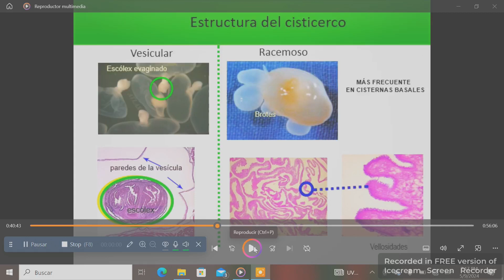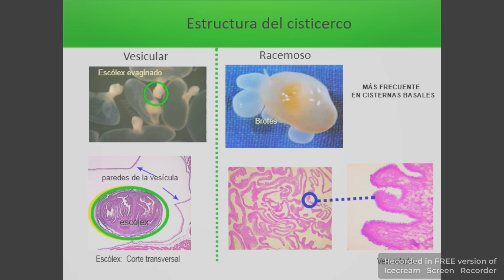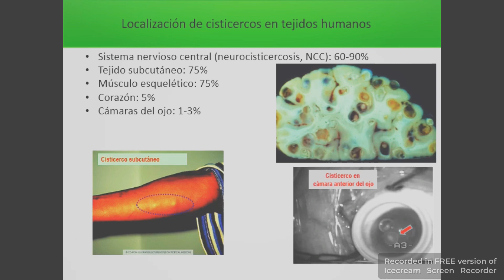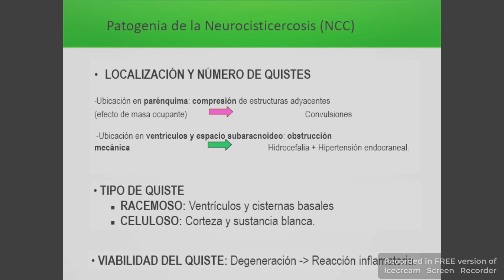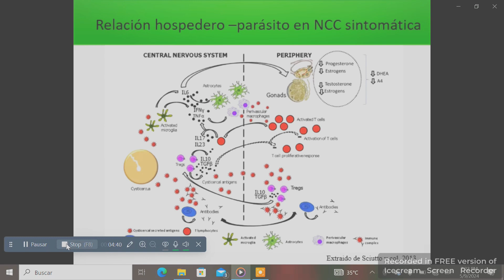Ciclo Biologico de Taenia solium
Esto que ves es un paciente con cisticercos en sus músculos.

La cisticercosis es una zoonosis causada por la forma larvaria de T. solium; el parásito adulto solo vive en el intestino delgado humano y excreta sus huevos con las deposiciones del individuo infectado. En la afectación musculocutánea, la cisticercosis no suele producir limitaciones funcionales ni molestias.

La cisticercosis se adquiere, en la mayoría de los casos, por consumo de alimentos contaminados con huevos de T. solium; luego de ser adquirida puede tener varias localizaciones, la más peligrosa es en el SNC, ubicada en posición subaracnoidea. Dicha afección en el SNC es la causa más frecuente de epilepsia y otras dolencias neurológicas en los adultos, llegando a ser mortal en los casos más avanzados.